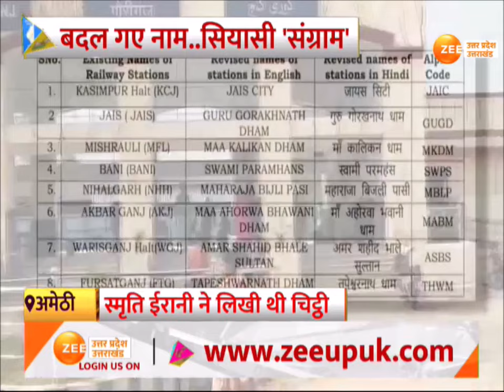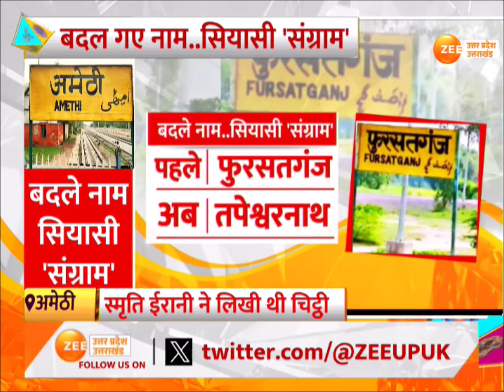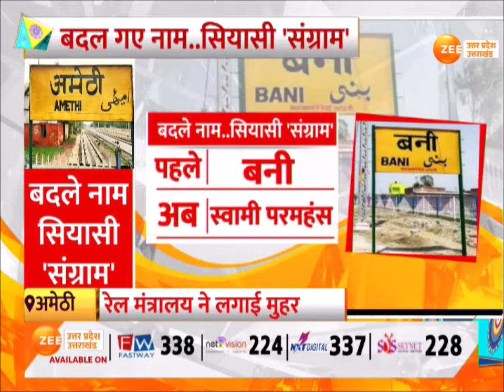Amethi Railway station Name Changed : अमेठी के 8 स्टेशन के नाम बदल गए, बदल गए नाम..सियासी 'संग्राम'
Khabar Uttar Pradesh : अमेठी के 8 स्टेशन के नाम बदल गए, बदल गए नाम..सियासी 'संग्राम' अखिलेश यादव ने किया कटाक्ष